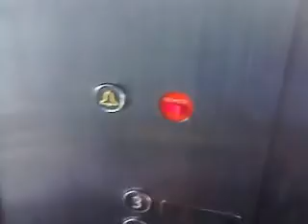RGIA inner view of lift, high speed escalators